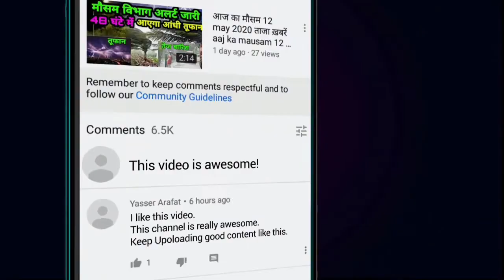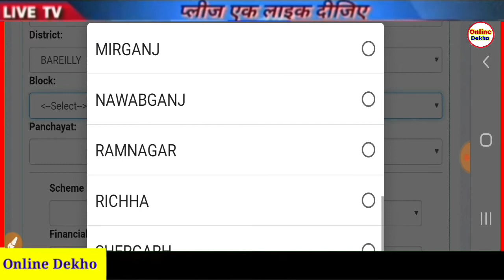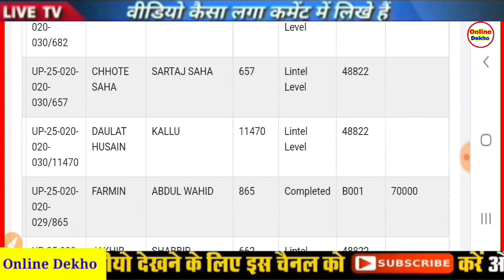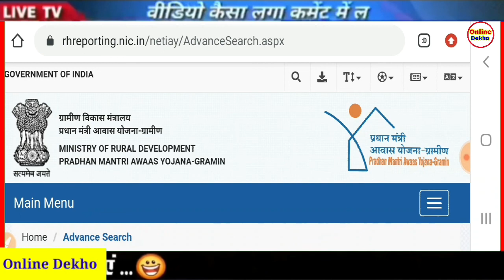प्रधानमंत्री आवास योजना लिस्ट कैसे देखें Pradhanmantri Aawas Yojana list Kaise Dekhen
दोस्तों इस वीडियो में बताया गया है  प्रधानमंत्री आवास योजना लिस्ट 2021 कैसे चेक करें अपने मोबाइल से  घर बैठे  अगर आप गरीब हैं और आप का आवास बना है और आपके पैसे नहीं आए हैं तो आप कैसे पता करेंगे  दोस्तों अब इस वीडियो को देख कर सकते हैं आपका पक्का घर आया है या नहीं  दोस्तों अगर आपको वीडियो अच्छा लगे तो वीडियो लाइक करें शेयर करें चैनल सब्सक्राइब करें  दोस्तों आपने अपना कीमती समय देने के लिए धन्यवाद

इस लिस्ट में नाम है तो मिलेंगे 1500 रु

नई लिस्ट जारी मिलेंगे ₹1000 फ्री

सभी किसानों को मिलेंने ₹2000